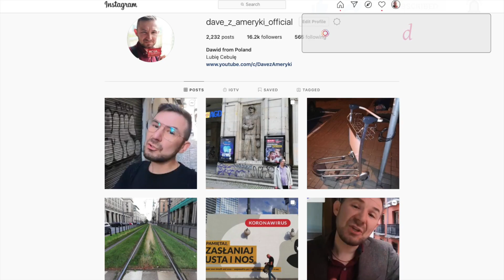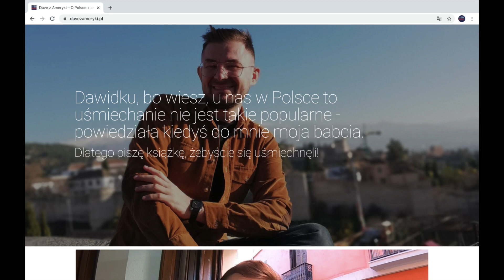Zle Wymawasz "World" - Szybka Lekcja Angielskiego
Jake sie poprawnie wymawia "world"

**Nowe szybkie lekcje angielskiego co piatek (12:30pm) , sobote (9:30am), i niedziele (9:30am)**

Możecie mnie znaleźć na Facebook i Instagram: Dave z Ameryki